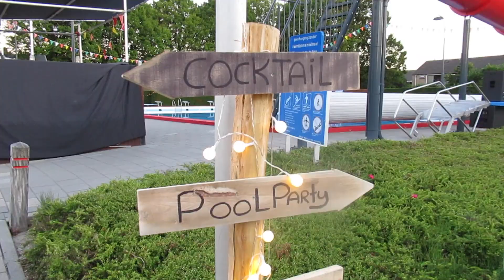Gemeentevlog zwembad Lobeke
Welkom bij weer een nieuwe gemeentevlog. Dit keer nemen we je mee naar zwembadLobeke waar het de afgelopen weken bol stond van de spetterende activiteiten. Van een stoere bootcamp tot zeemeerminzwemmen en van de zwemvierdaagse tot midsummernight zwemmen met een kampvuur. Duik je met ons mee?